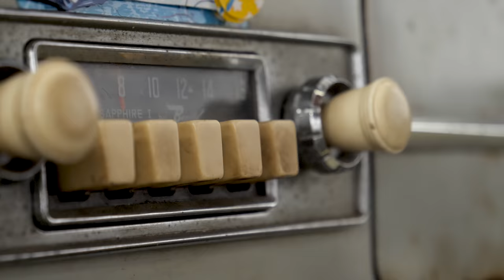Ep. 3 This rusty '65 Volkswagen Bug turns heads with a whopping 40 horsepower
Today on Behind the Wheel, we go for a ride with Iain Gordon, shop manager at 503 Motoring. Lunch at the iconic Portland burger joint Hummdinger is on the menu. But before lunch, we learn some VW history and also get a TMI look into the senses of humor of these two. What could be more informative than riding shotgun while we learn about the "heater" inside Rusty. The conversation also gets pretty deep with a philosophical exploration of why they love their cars and the lengths taken to keep them going.

Long before he began collecting and driving luxury and exotic cars, Behind the Wheel host Tim Walbridge fueled his car fix with Volkswagen. The collection at 503 Motoring includes a few Beetles, but the one everyone asks about is Rusty, a 1965 Bug that's in serious need of a paint job, but will never see one.

Digital Trend's video series, Behind the Wheel, takes you inside some of the fastest, most exotic, and most unique cars on the planet. Join host Tim Walbridge as he shares his expertise and excitement for cars. You're along for the ride in modern supercars like the Mclaren 720s, American Classics including a restomodded '48 Ford Convertible, Tesla's Model X, and everything in between. Celebrity guests regularly get behind the wheel with Tim and share their favorite car stories.

Tim Walbridge is the President and Founder of 503 Motoring, a luxury and exotic car dealership and customization center in Portland, Oregon. With over 20 years industry experience, Tim has driven just about every exotic, and not so exotic car there is. His expertise and down to earth attitude show in all of his projects, including hosting Behind the Wheel.